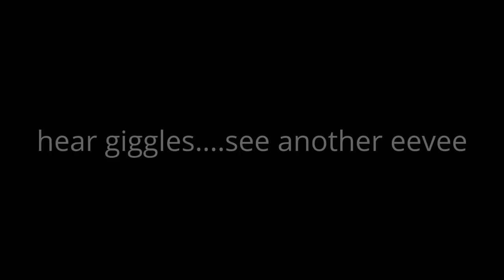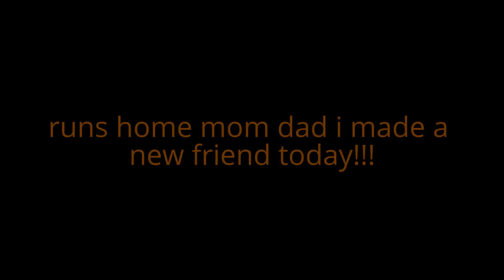umbreon and espeon love story ep 2